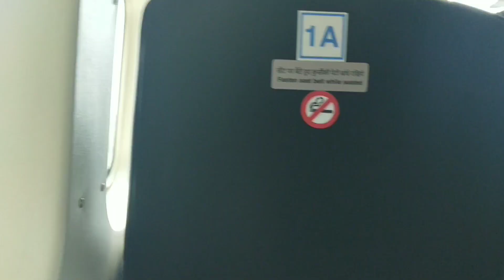কোচবিহার থেকে কোলকাতা ফ্লাইট। IndiaOne Air | Coochbehar to Kolkata Flight